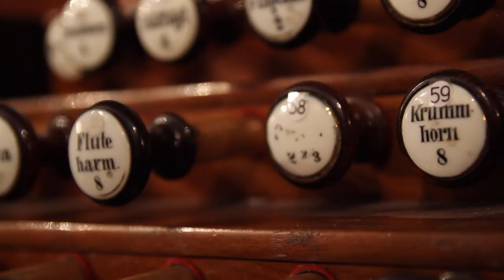Toril Briese - "Dankpsalm" by Max Reger - Stockholm / Sweden - 14.6.15 - Euro-PA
Toril Briese plays live "Dankpsalm" by Max Reger,
in Gustaf Vasa kyrka, for Euro-PA
Stockholm / Sweden - 14.6.15